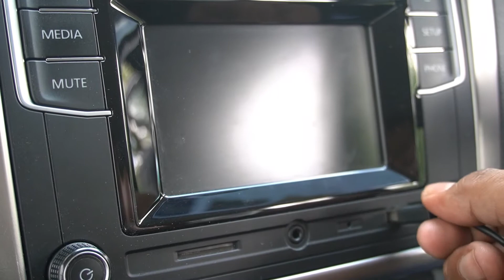VCH2 VIDEO TRAINING